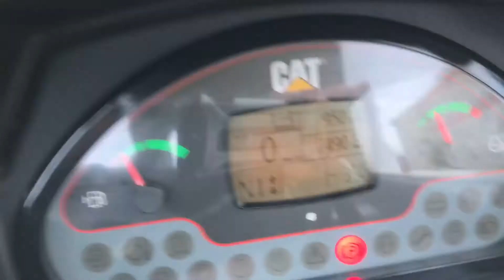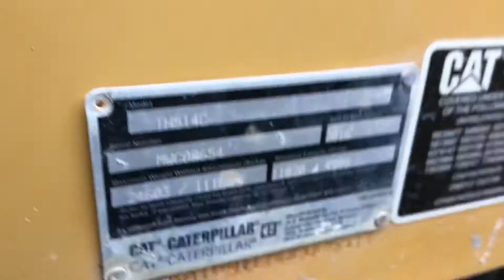2016 CATERPILLAR TH514C For Sale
Title: 2016 CATERPILLAR TH514C For Sale

Category: Telehandlers